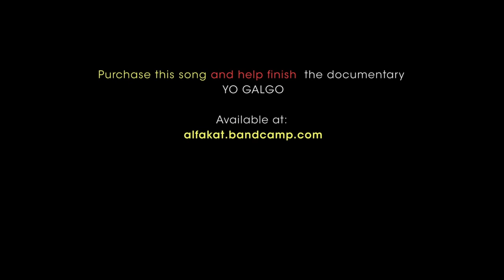KARMA COMES AROUND - By ALFAKAT and YO GALGO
Karma Comes Around is an artistic statement to bring awareness to the plight of the Spanish Galgo. The song was released on February 1st on World Galgo Day and makes up the musical universe for this documentary video. The images were taken along the making of the documentary film YO GALGO

Karma Comes Around es una colaboración artística para dar a conocer la difícil situación del Galgo español. Tema lanzado el 1 de febrero en el Día Mundial del Galgo, compone el universe musical para este video documental. Las imágenes fueron tomadas a lo largo de la realización del documental YO GALGO

Los beneficios de las ventas de "Karma Comes Around", a través de la plataforma Bandcamp, apoyarán el acabado de la película Yo Galgo (Hazte con el tema